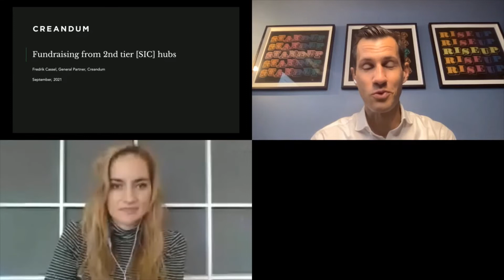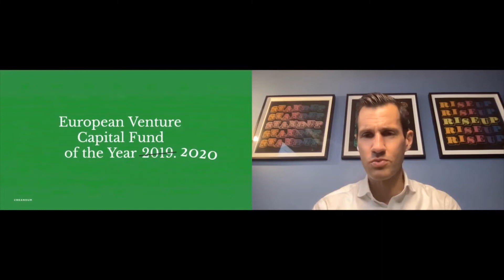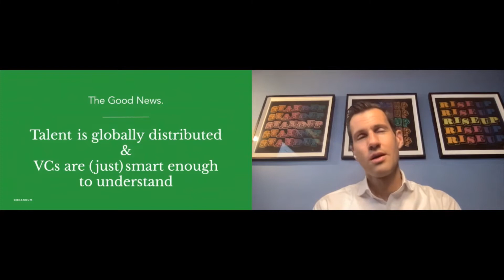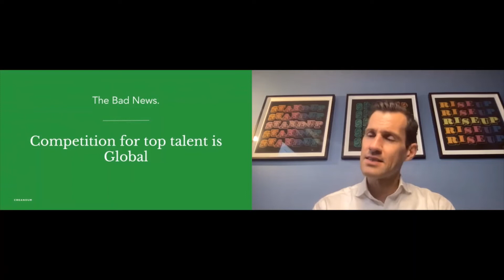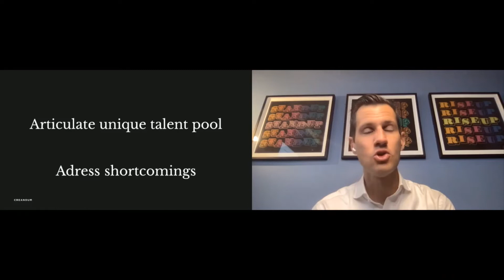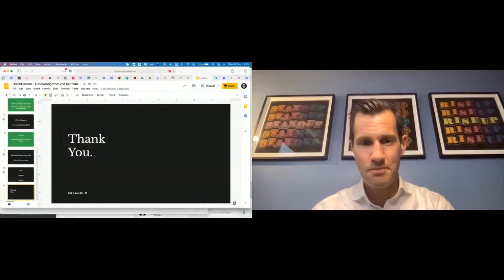Fredrik Cassel - Creandum - Untold Stories Conference Budapest 2021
Watch the session with  Fredrik Cassel, general partner at Creandum.
Fredrik is one of Europe’s most experienced investors. He is an early backer of category-leading companies such as Spotify, KRY / LIVI, depop, and Kahoot!.
Focused on B2B and B2C companies disrupting large markets, often with marketplace models, he also leads Creandum’s work with Virta Health, Shapr3D, Xeneta, Soundtrack Your Brand, Cint (sold to Nordic Capital), Videoplaza (Ooyala), 13th Lab (Facebook) and Autobutler (PSA Group).
Before Fredrik joined Creandum, he ran the largest online search service in the Nordics at Scandinavia Online and was part of the team launching 20 Minuten, a free daily newspaper. He has a degree in engineering physics from the Royal Institute of Technology in Stockholm and is a Kauffman Fellow. In 2018, he was ranked #5 on the European Midas List and in 2020, he made it to the global Midas List as one of the very few European investors.